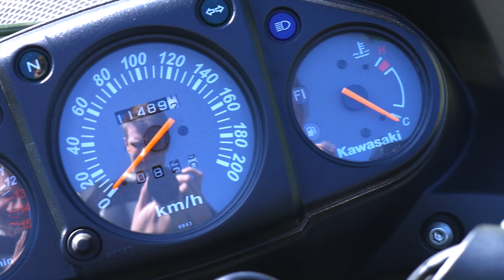Tipps zum Motorrad Gebrauchtkauf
►►►►Jeden Woche ein neues Motorrad Video

CHECKLISTE:
Checkliste
1 Besitzer
2 Letzes Pickerl Fehlerbericht
3 Typenschein
4 Zulassungschein
5 Serviceheft gepfelgt
6 Fahrgestellnummer
7 2 Schlüssel
8 Wartungsinterwall
9 Originalteile
10 Allgemeineindruck von dem Motorrad
11 Verkleidung
12 Original Verkleidung nicht zerkratzt
13 Welche Änderungen hat er forgenommen
14 Auspuff
15 Blinker
16 Kennzeichen halterung
17 Ist alles eingetragen und genemigt
18 Motorrad nach Ölaustritt suchen
19 Motorblock
20 Gabel Ölaustritt prüfen
21 Federung vorne und hinten
22 Testen Federung darf nicht durchschlagen
23 Fusraßter abgeschliffen schlecht
24 Elektronik überprüfen leuchten alle Lampen
25 Reifen
26 Reifen Profiltiefe
27 Reifenalter
28 Keine beschädigungen am Reifen
29 Rund abgefahren
30 Nicht älter als 5 jahre
31 Bremsen
32 Bremssscheinbenrillen
33 Bremsbackenprofil
34 Kette
35 Kette heben
36 Nicht zu gespannt/ nicht zulocker 0.5cm
37 Ritzel-/ Kranzelabnutzung nicht spitz !
38 Öl-Farbe kontrollieren schwarz bis hellbraun nicht weißlich

Motorrad:
Kawasaki Ninja 250R

Tags (einfach ignorieren)
Motovlog Deutsch Motorrad Superbike